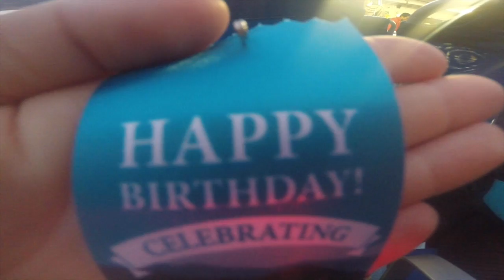GoPro Hero 3 Black - Catalina Island - Parasailing, Swimming, Hiking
KALIGO-   GOPRO Hero 3+ Black. I filmed this at Catalina Island as a birthday weekend getaway trip. We went Parasailing, swimming, and hiking.
Song: I took a Pill in Ibiza